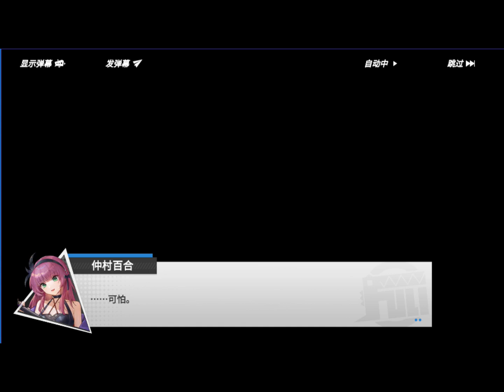35-白羽飄落之時_11=手辦物語=高能手办团模型少女AWAKEフィギュアストーリー미니어스Figure Fantasy=